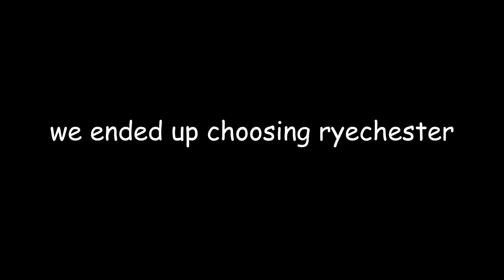Minecraft Child God Steals from Local Church (breadsmp)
Gaming in Minecraft is very cool, and we are very cool.

This is only our second video, so it would be very much appreciated.

It's been 3 months since the last video, very sorry about how late the video is, but I hope you enjoyed it. Also apologies about the black bars at the top and bottom, I didn't want to reduce the quality but it wasn't recorded in fullscreen.

This video features: Jib @chocoda_jib, Wendy @_Wendychan_, Highlights @sonc20, Ice @frosted_birb, Toaster/Wheat @NotepadToaster, Tinf @tinfoilmeow, Boar @Boardock and Fell @Felltusvarg.

We are playing a Minecraft 1.16.5 survival multiplayer server called the Bread SMP! In this first episode (I think it was 1.16.4 before) Toaster went lucrative fishing! it was crazy and funny and strange. It is the second episode and we are playing Minecraft again it is very fun, Jib has a god complex??? Stealing! Naming! New members! Cheating! Gaming! All you want and more!!!

Credits:
Persona 5 - Escape
Akumangel The Madhouse Swing - Husky Raid
Animal Crossing New Horizon - 3AM
Genshin Impact - Silhouette and Silk Steps